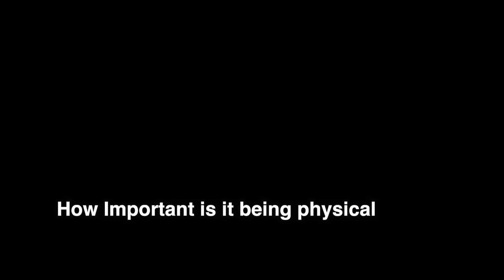Does Bodycount matter? (ft. Nadia Lim)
To share or not to share (ft. @nadialimzq)